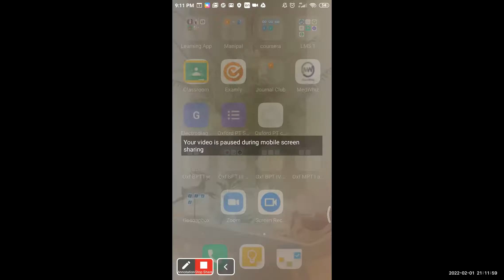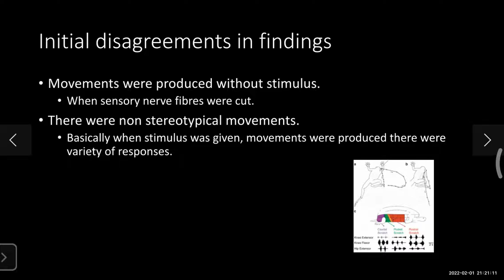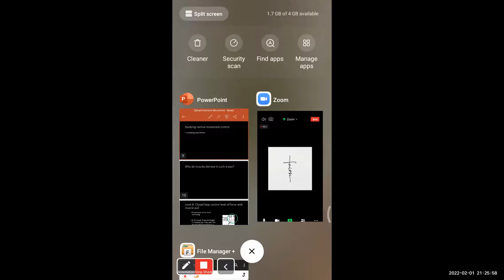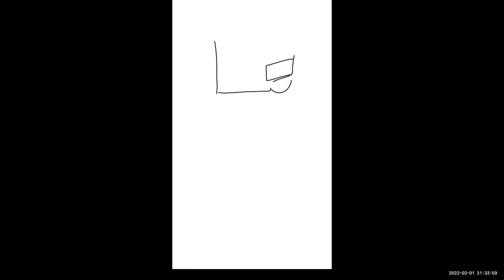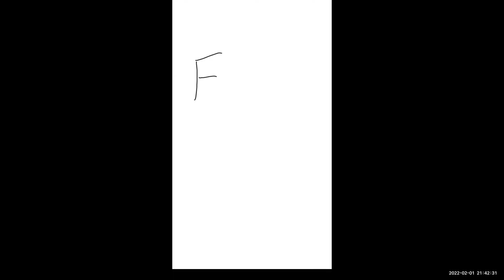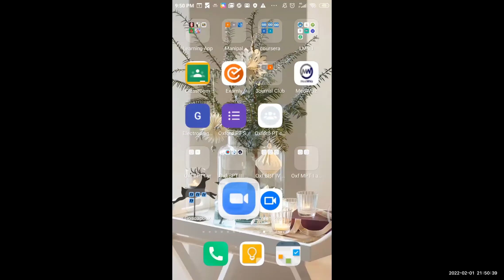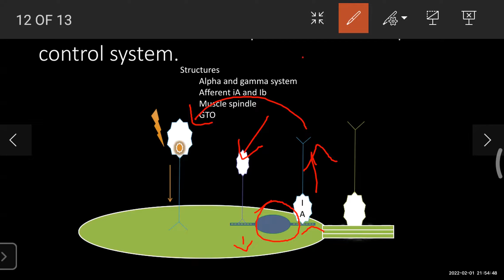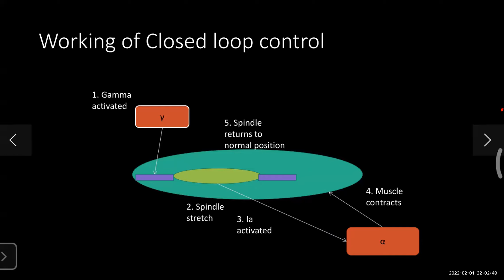Referent Configuration Model Part 2 The Spinal Control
This Video is Part of Motor Control Online discussion Program.
This Video explains Equilibrium Point Model of Motor Control.
Presenter R.Vasanthan, The Oxford College of Physiotherapy,